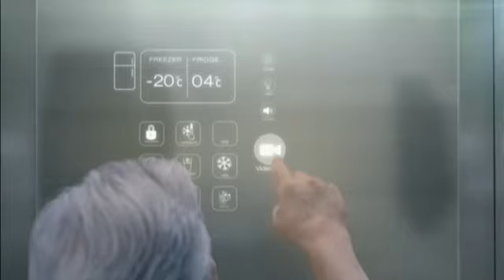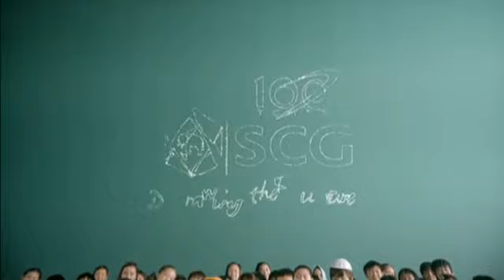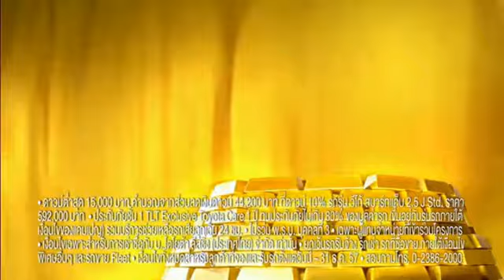HD โฆษณา 2557 - 62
โฆษณาคั่นในวันที่ 9 ธันวาคม 2557